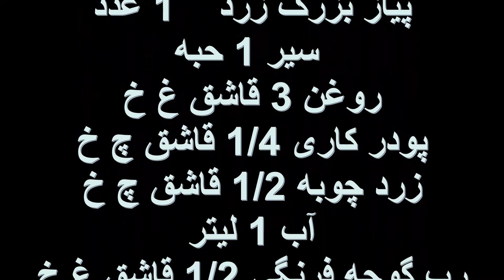عدسی صبحانه ، طرز تهیه عدسی بهترین و سنتی ترین عدسی ، به همراه کلامی با شما و خاطره ای از خودم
سلام دوستان مرسی که بیننده و همراه هستید

در این ویدئو  شما بیننده یک دستور سنتی و قدیمی از ایران برای صبحانه هستید  عدسی ... بقیه را باید در ویدئو بیننده باشید

عدسی
مواد لازم برای 3 نفر
عدس قهوه ای ریز   300 گرم
پیاز  زرد  1 عدد بزرگ
سیر  1 حبه
روغن مایع  3 قاشق غذاخوری
پودر کاری   1/4 قاشق چ خ
زرد چوبه  1/2 قاشق چایخوری
آب سرد   1 لیتر
رب گوجه فرنگی  1/2 قاشق غذاخوری
فلفل سیاه 1/2 قاشق چایخوری
نمک به میزان نیاز
 English
Ingredients for 3 people
Brown lentils 300 g
1 Yellow onion  large
1 Garlic  clove
Sunflower oil 3 tbsp
Curry powder 1/4 tsp
1/2  teaspoon  turmeric
1 liter of cold water
1/2 tbsp Tomato paste
1/2 teaspoon   Black pepper

العربی
المقادیر
المكونات لـ 3 أشخاص
عدس بني 300 جم
1 بصلة صفراء كبيرة
1 فص ثوم
زيت عباد الشمس 3 ملاعق كبيرة
1/4 ملعقة صغيرة مسحوق كاري
1/2 ملعقة صغيرة كركم
1 لتر من الماء البارد
1/2 ملعقة كبيرة معجون طماطم
1/2 ملعقة صغيرة فلفل أسود
ملح حسب الحاجة

Azerbaijani

3 nəfərlik məhsullar
Qəhvəyi mərcimək 300 qr
1 böyük soğan
1 sarımsaq mixəyi
Günəbaxan yağı 3 osh qaşığı
Kori tozu 1/4 çay qaşığı
1/2 çay qaşığı zerdeçal
1 litr soyuq su
1/2 osh qaşığı Tomat pastası
1/2 çay qaşığı Qara bibər
Lazım olduqda duz

Chinese

3人份
棕色小扁豆300克
1大黄洋葱
1瓣大蒜
葵花籽油3汤匙
咖喱粉1/4茶匙
1/2茶匙姜黄
1升冷水
1/2汤匙番茄酱
1/2茶匙黑胡椒
根据需要加盐

persian food
خوراک عدس
صبحانه ایرانی